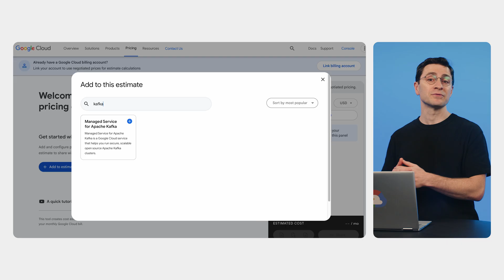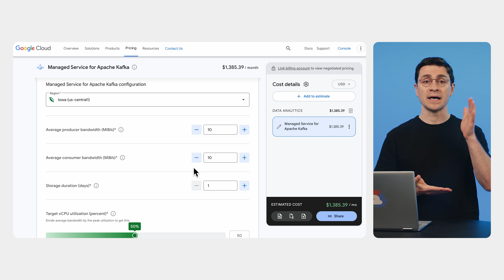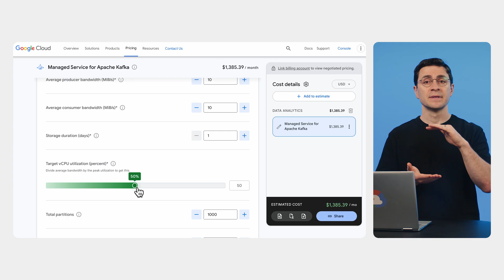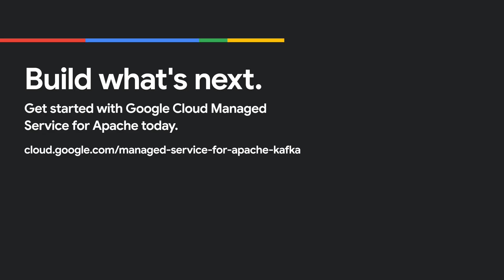Apache Kafka pricing on Google Cloud explained: Use the calculator to size your cluster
How much does Google Cloud Managed Service for Apache Kafka cost for your workload? In this tour, we break down the three drivers of price - throughput, retention, and traffic spikiness - then use the Google Cloud Pricing Calculator to build an estimate. You’ll see tips like tiered storage (pay-as-you-go), local replica following to reduce inter-zone traffic, and Committed Use Discounts. Happy coding!

Chapters
00:00 - Intro
00:14 - The 3 drivers: throughput, retention, and spikiness
00:34 - Working with the pricing calculator
01:00 - Example pricing
01:25 - Retention & tiered storage (pay as you go)
01:47 - Plan for peaks with target CPU utilization
02:20 - How to save on cost?
03:50 - Next steps & docs

Speaker: Kir Titievsky
Products Mentioned: Managed Service for Apache Kafka